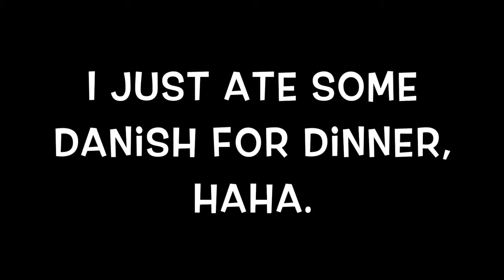A Chatty Vlog | Solo Vacation Day Five!!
After getting off the cruise I'm spending a few days in Palm Beach Florida!!!
This is a chatty vlog, It was a rainy day.